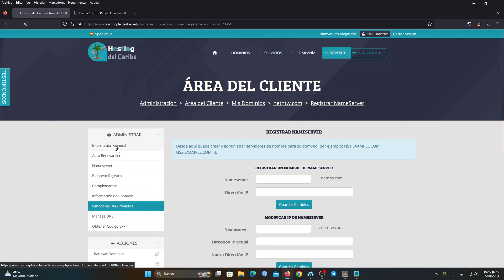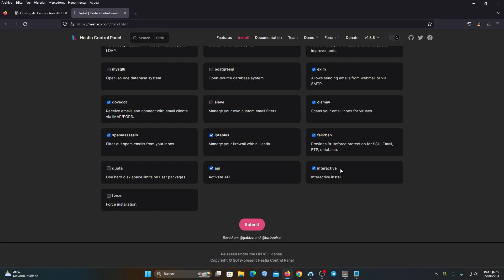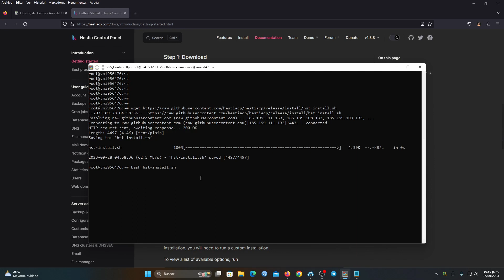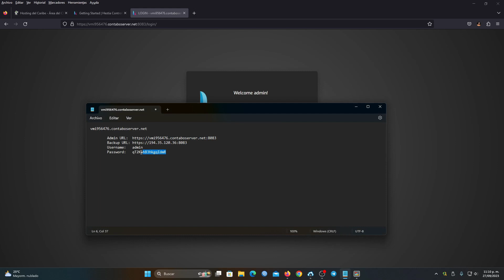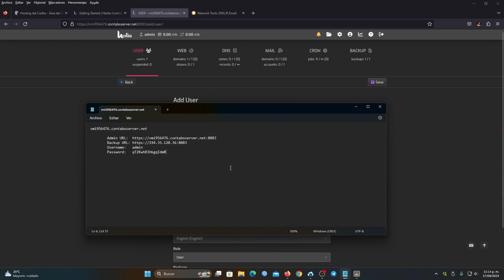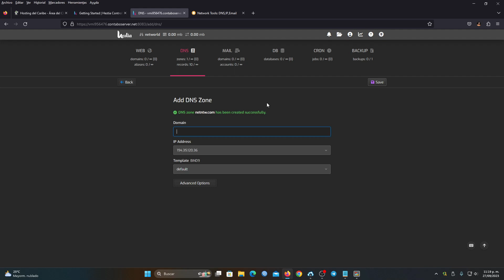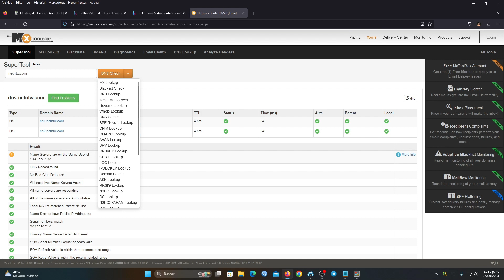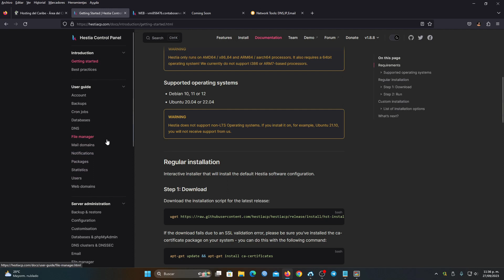Tu propio Hosting con HestiaCP, apunta tu dominio a este panel | NETWORLD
Instalar HestiaCP en Ubuntu 20.04 para crear nuestro propio Hosting, agregar nuestro dominio para manejarlo desde HestiaCP.